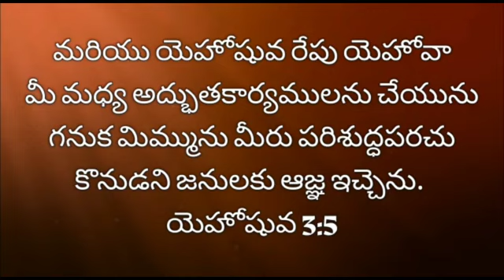21st March 2022 ||Today God's Promise ||ఈ రోజు దేవుని వాగ్దానం || Daily Biblical Devotion